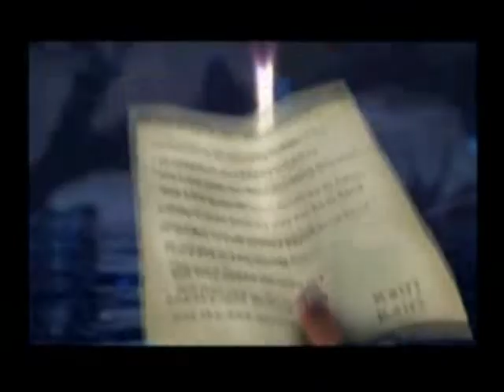PS I love you, Namine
A kingddomhearts/finalfantasy
 Ps. I love you trailer
UNOFFICAL!

Script

What if this is it Jerry, what if this is all we have to our lives
YOU HAVE TO HAVE A PLAN
Why do I have to be the responsible grownup
Why cant I have a cute cappry Irish guy who sings all the time

Cause you cant sing without making dogs Bark
I am NOT going anywhere

Do you think it will be all right if I NEVER leave my apartment till Im Old

Are You Holy Kennedy

If I am will you sing at me?

Yes

NO IM NOT

I Got a delivery

Heyyy baby SURPRISE I have a plan Ive written you letters, They will be coming to you all sorts of ways Now you MUST do what I say okay

Your still here

I here by FREE YOU

Jerry planned a Trip to IRELAND!!!

I will add the rest later